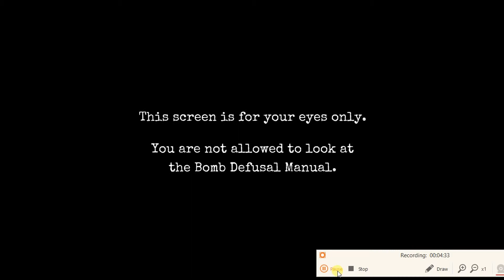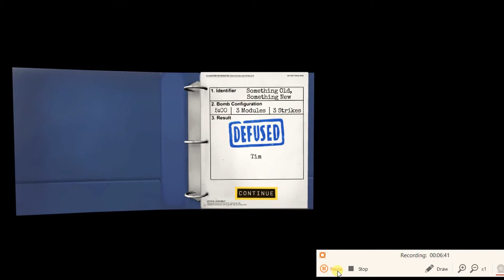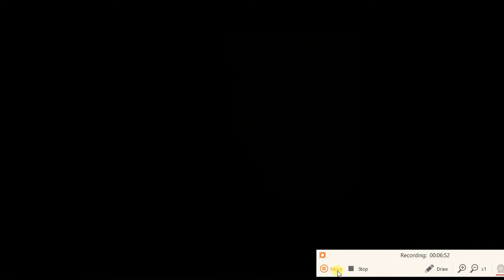Keep Talking and Nobody Explodes pt.2 ft. Space Age Gaming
The second part for Keep Talking and Nobody Explodes with Space Age Gaming.